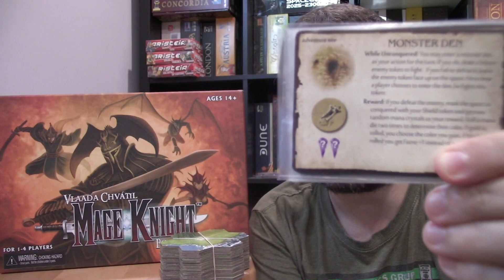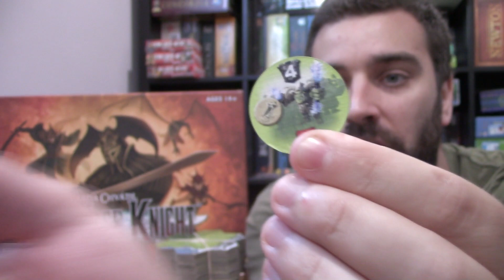Mage Knight - Critique Express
Vince tente de vous présenter le MONSTRE qu'est Mage Knight en condensé! Tout un défi; il y a tellement de choses à dire!

Un jeu épique, complexe et long, qui en découragera plusieurs, mais qui en charmera quelques uns comme jamais ils ne furent conquis auparavant par un jeu!

Titre : Mage Knight
Concepteur : Vlaada Chvátil
Éditeur : WizKids
Nombre de joueurs : 1 à 4 joueurs
Durée : 60-240 minutes
Âge suggéré : 14 ans et plus